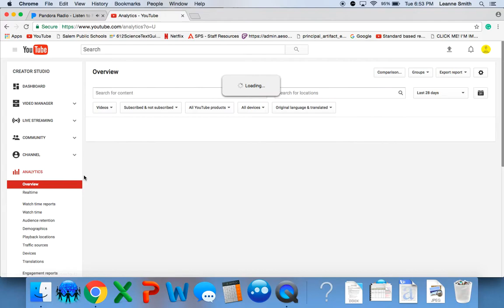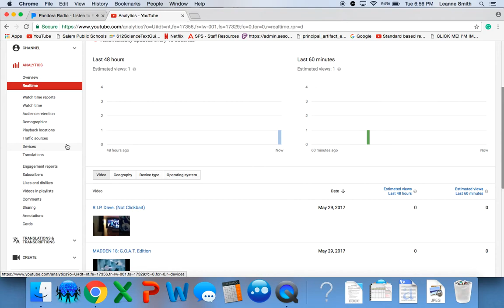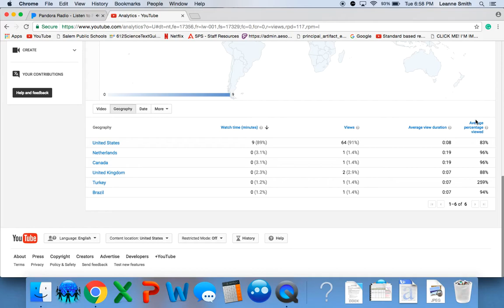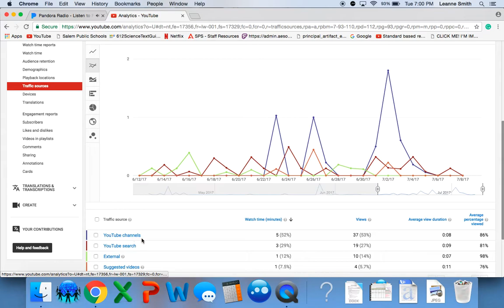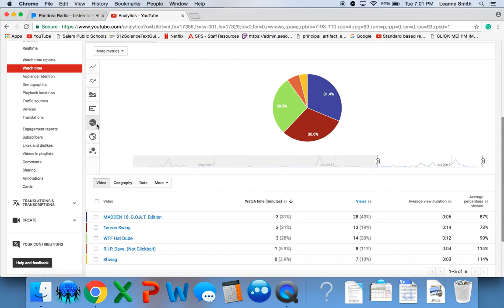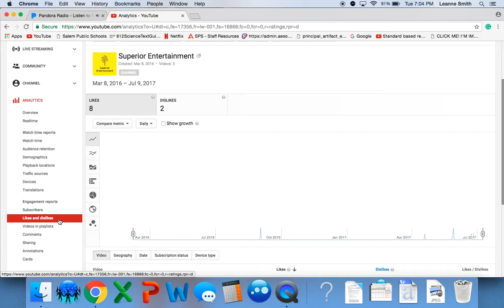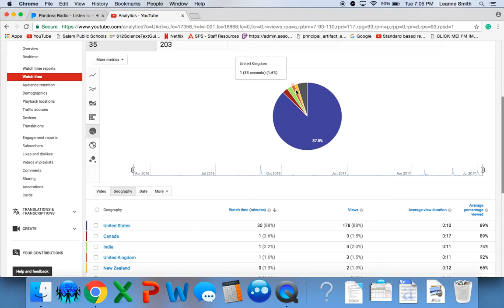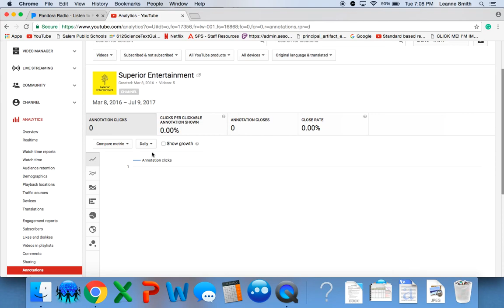Best Pokémon Go Secrets (Not Clickbait) (Clickbait) (Not ClickBait)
Yeah its clickbait